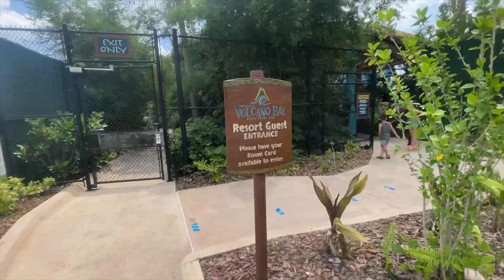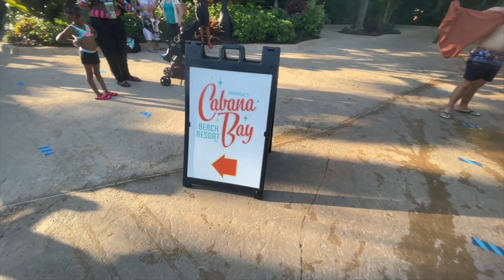UNIVERSAL'S VOLCANO BAY WATER PARK! 🌋 💦 THE MARTFAM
Welcomel back Martfans! Here is our Universal's Volcano Bay water park vlog. We have a great time and this water park is amazing guys.

We are so thankful for each and everyone of our subscribers! Thank you so much for your endless support. It means more that you could ever know. ❤️